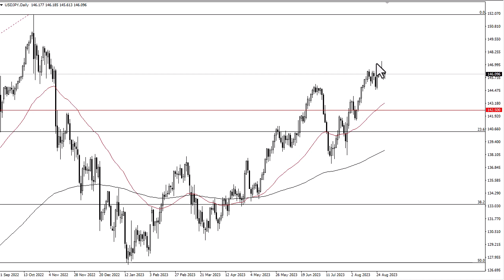USD/JPY Technical Analysis for September 01, 2023 by FXEmpire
The US dollar initially fell during the trading session on Thursday, but turned around to rally after the PCE numbers came out as anticipated.